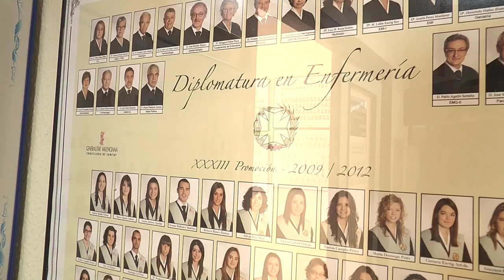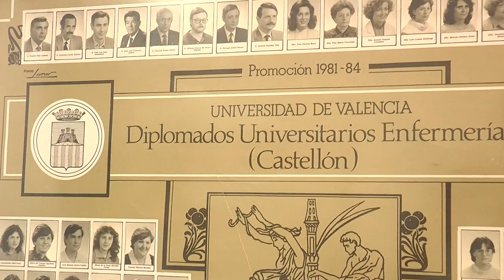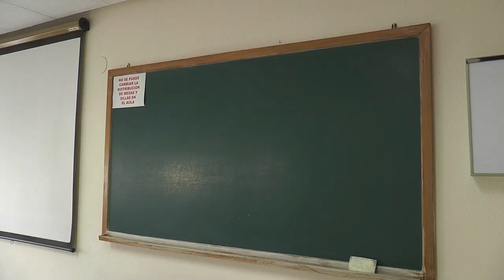El último curso de la U. Nuestra Señora del Sagrado Corazón | Cecova TV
La Escuela de Enfermería Nuestra Señora del Sagrado Corazón ha abierto recientemente sus puertas a los alumnos del último curso de Enfermería. Los estudiantes del cuarto curso pondrán el cerrojo a más de 50 años de formación en este centro educativo. Un proceso duro y triste tal y como asegura la actual dirección.